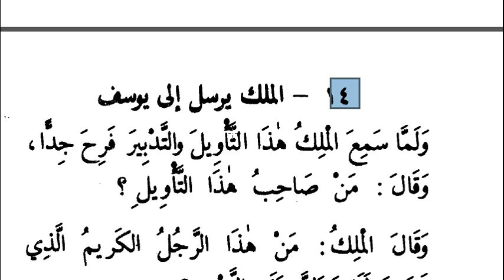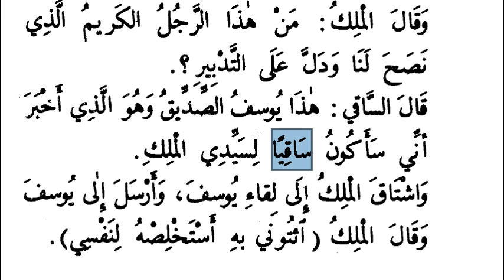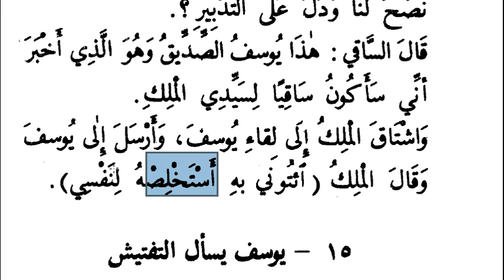Hz.Yusuf Kıssası - 4 | Arapça - Türkçe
Yusuf a.s kıssasının 4. videosudur.
Ebul Hasan Nedvi tarafından yazılmış olan Kasasun nebiyyin - Kısasun nebiyyin adlı eserin tercümesidir.

Peygamber kıssaları.